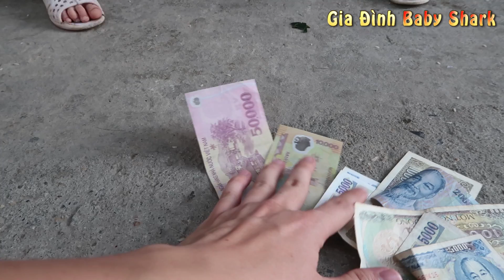Trò Chơi Cá Sấu Thú Cưng Lì Xì Chúc Mừng Năm Mới| Gia Đình Baby Shark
Trò Chơi Cá Sấu Thú Cưng Lì Xì Chúc Mừng Năm Mới| Gia Đình Baby Shark. Các bạn ơi, tết này các bạn nhỏ có được lì xì nhiều không? Hôm nay 2 bạn Lim Lạc đi chúc tết bạn cá sấu với các bạn thú cưng khác được lì xì bao nhiêu luôn ý. Năm mới được chúc mừng thế này thì còn gì bằng.
Chào mừng các bạn đến với Kênh Gia Đình Baby Shark . Ở channel này, gia đình Baby Shark sẽ thực hiện những video thú vị, vui nhộn về các em bé và trẻ em, đồ chơi trẻ em baby doll, đồ chơi trẻ em baby doli, đồ chơi trẻ em baby fun, bé chơi trò chơi, bé chơi đồ chơi và đi vui chơi ngoài trời, toys for kid tv, đồ chơi trẻ em của con trai, đồ chơi trẻ em, toys review tv, kids toy media.